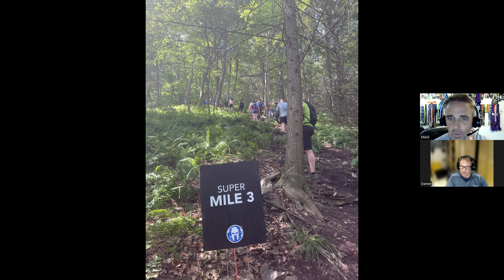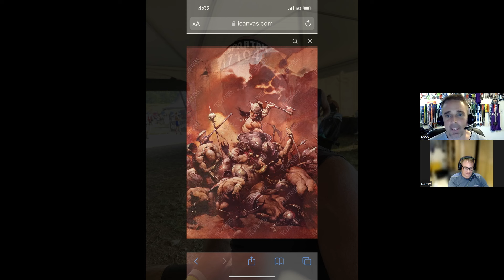Race Review – Poconos Spartan Event Weekend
Race Review – Poconos Spartan Event Weekend 2024. A SITREP of the Palmerton Spartan Event Weekend at Blue Mountain Ski Area, 1660 Blue Mountain Drive, Palmerton, PA, on July 13 and 14, 2024 reported by our friend Tom Shankapotomous.